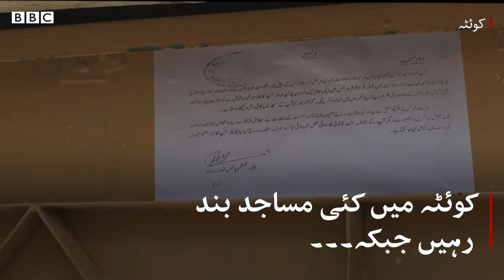Jummah offered in many mosques across Pakistan despite lock down - BBC URDU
پاکستان میں صوبائی حکومتوں کی جمعہ نماز کے اجتماعات روکنے کی کوششیں زیادہ تر کامیاب رہیں لیکن کراچی اور کوئٹہ میں نمازیوں نے مزاحمت کی جس میں خاتون افسر زخمی بھی ہوئیں، محمد نبیل کی رپورٹ